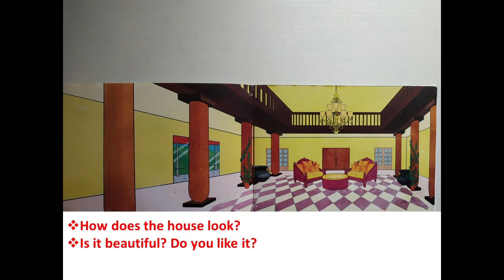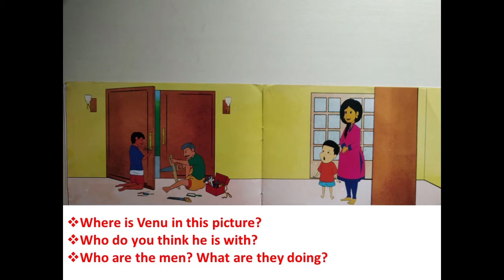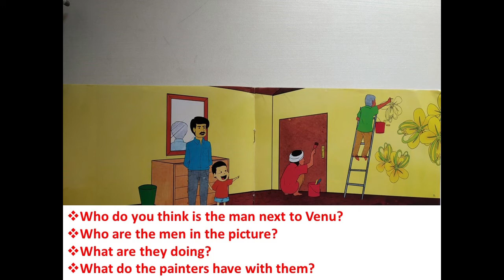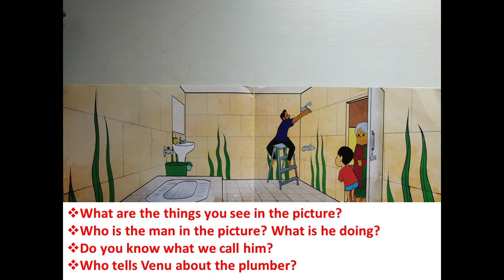The Orbis School - English - Jr KG - ST 8 Justification